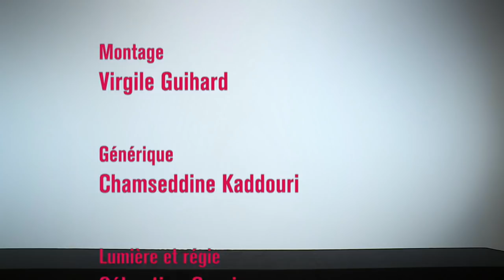3 x Vimala - Vimala Pons par Bertrand Mandico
3 réalisateurs, 3 regards sur l'actrice et circassienne Vimala Pons : Vimala Pons par Bertrand Mandico, réalisateur de Les Garçons Sauvages

Une création originale réalisée par le Forum des Images. mouvement "Les Incassables"